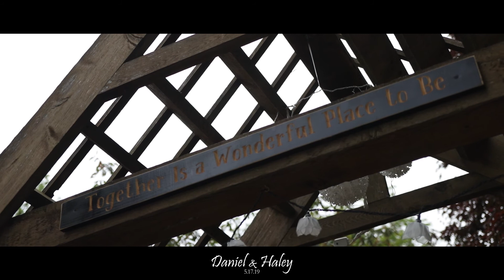Daniel & Haley | May 17th, 2019 | Avon Gardens